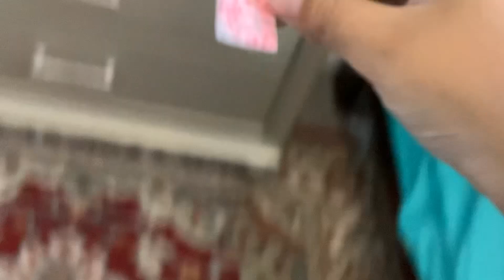Five Little Shapes is Russian